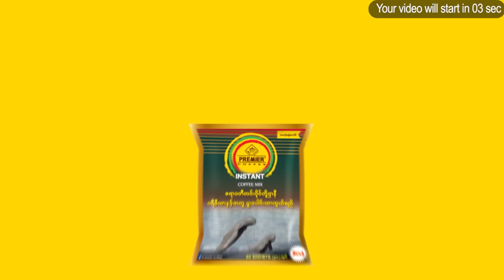ပါတီပွဲ ကျင်းပနေတဲ့ လူငယ်တွေကို ချီလီ ရဲတပ်ဖွဲ့ ဝင်ဖမ်း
ချီလီနိုင်ငံမှာ နှစ်သစ်ကူးအကြို ပါတီပွဲ ကျင်းပနေတဲ့ လူငယ်လူရွယ်တွေ အစုလိုက်ကြီး ရဲတပ်ဖွဲ့ ဝင်ရောက် ဖမ်းဆီးတာ ခံခဲ့ရပါတယ်။

ဒီဇင်ဘာ ၃၀ က ဆန်တီယေဂို မြို့တော်က ရင်ပြင်တစ်ခုမှာ လူငယ်တွေ စုပြီး နှစ်သစ်ကူးအကြို ပါတီကျင်းပနေခဲ့ကြပါတယ်။ ချီလီမှာ ကပ်ရောဂါ ကူးစက်မှုတွေကြောင့် ဆန်တီယေဂို အပါအဝင် ဒေသ တော်တော်များများမှာ လူစုလူဝေး မဖြစ်အောင် အသွားအလာ ကန့်သတ်ပြီး Lockdown ကြေညာချက်တွေ ထုတ်ပြန်ထားပါတယ်။

ပါတီပွဲ ကျင်းပနေတာကို သတင်းရသွားတဲ့ ရဲတွေက ဘက်ပေါင်းစုံကနေ ပိတ်ဆို့ပြီး အလစ်ဝင်ဖမ်းရာကနေ လူငယ်လူရွယ် တော်တော်များများ အဖမ်းခံလိုက်ရပါတယ်။ ရဲတွေက အဲဒီလူငယ်တွေကို အများပြည်သူ ကျန်းမာရေး ထိခိုက်စေမှုအတွက် ဒဏ်ကြေးတပ်ရိုက်၊ သတိပေးပြီး ပြန်လွှတ်ပေးခဲ့တယ်လို့ ပြောပါတယ်။

ချီလီမှာ Covid-19 ရောဂါ ကူးစက်ခံရသူ ၆ သိန်းကျော်နဲ့ သေဆုံးသူ ၁ သောင်း ၆ ထောင်ကျော်ထိ များပြားနေကြောင်း သိရပါတယ်။